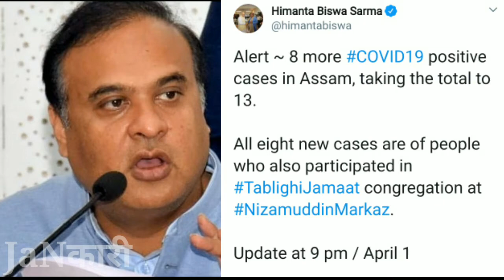Asaam में 5 से 13 तक पोहचा Coronavirus Positive लोग || Nizamuddin Markaz में गये थे यह लोग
Hello Guys!!!

Assam main 5 coronavirus positive logo se abhi 13 ho gaya hain. Toh kya hain. pura report dekhiye.

Please.